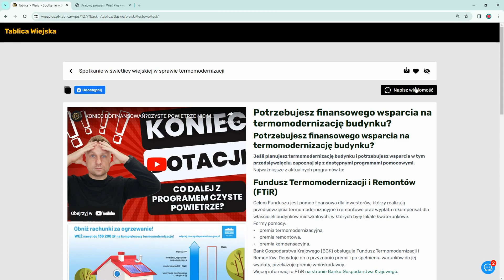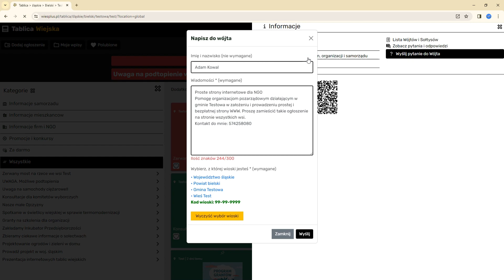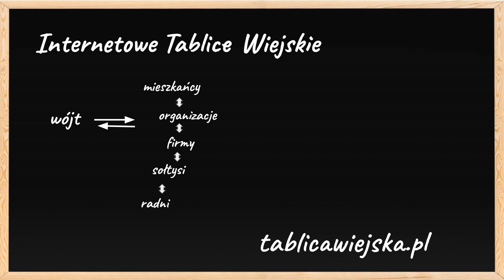ZAPROSZENIE: Tablica dla samorządu: wójt i sołtys. Internetowe Tablice Wiejskie Wieś PLUS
Jak wójt i sołtys wykorzystują Internetowe Tablice Wiejskie do dwustronnych  kontaktów z mieszkańcami wszystkich wsi w gminie, lokalnymi organizacjami pozarządowymi i firmami.